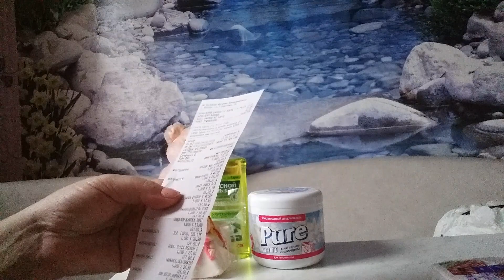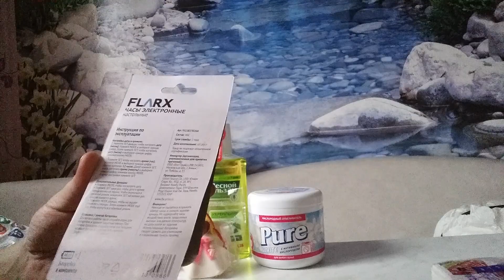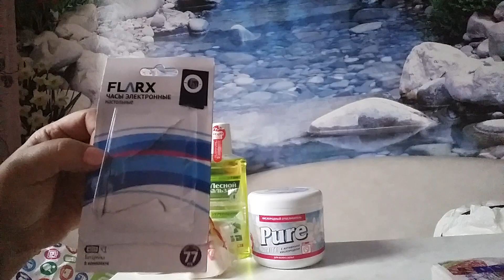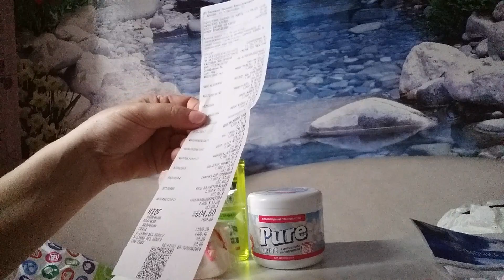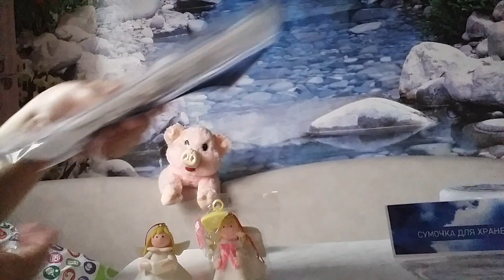В Fix Price Новогодние новинки и не только/Мегазакупка!!!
Приветствую вас на своём канале.Зовут меня Жанна я из Сибири г. Абакан. Я в контакте мой канал